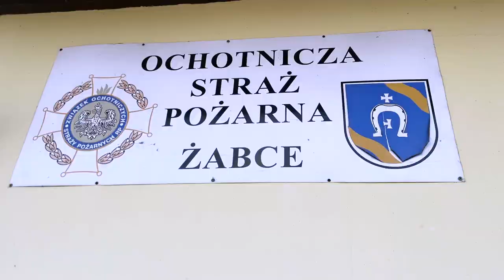Rodzina sportem silna w Żabcach